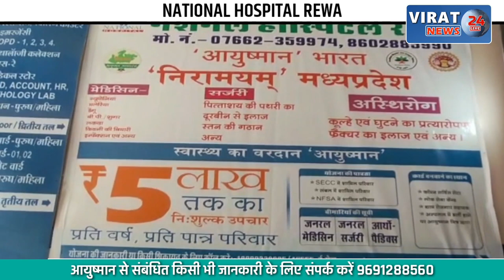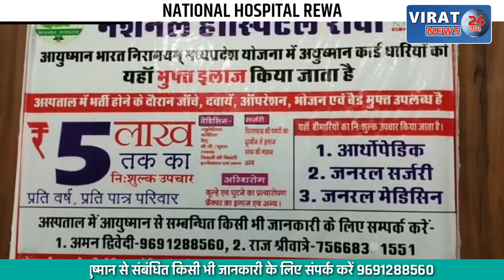मैरिज गार्डन में लग रहा था जीत-हार का सट्टा, देखें खबर कैसे पुलिस ने दबोचा ?